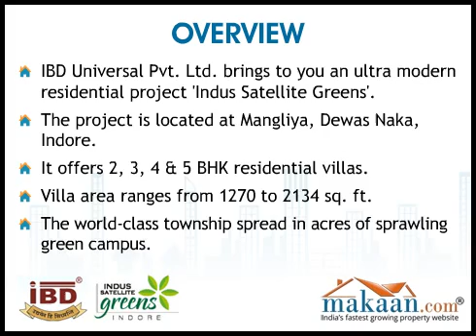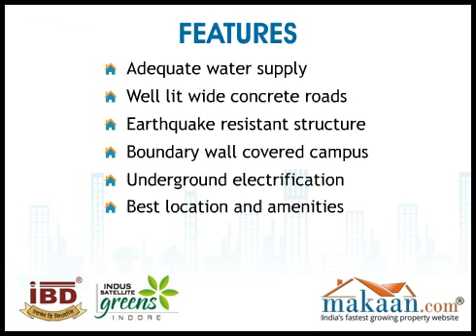Indus Satelite Greens, Mangliya, Dewas Naka, Indore, India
2, 3, 4 & 5 BHK Residential Villas at Mangliya, Dewas Naka, Indore.  IBD Universal Pvt. Ltd. brings to you an ultra modern residential project 'Indus Satellite Greens'. The project is located at Mangliya, Dewas Naka, Indore. It offers 2, 3, 4 & 5 BHK residential villas. Villa area ranges from 1270 to 2134 sq. ft. The world-class township spread in acres of sprawling green campus. These villas in Indore are constructed with latest designs, architectural features and with class amenities. Just 5 minutes drive from Vijay Nagar Square. The row houses viz. Orchid (Expandable) and Tulip are constructed with latest designs, architectural features and with class amenities. Multi-stories (future planning) with metro lifestyle will provide opportunity to become a part of Township